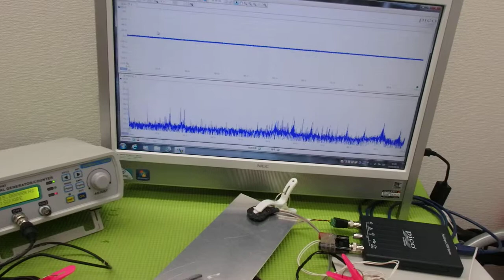メガヘルツの超音波発振制御プローブを利用した実験動画 ultrasonic-labo